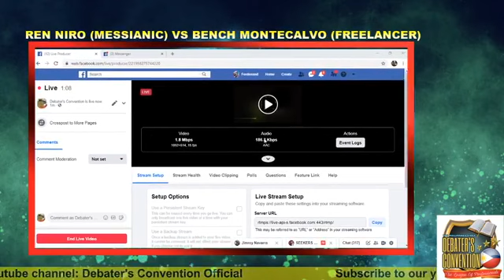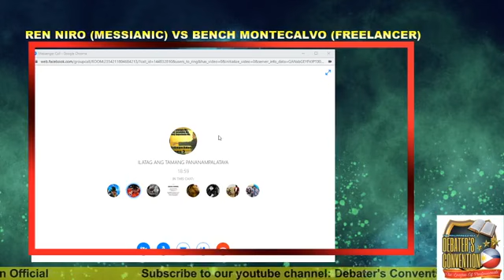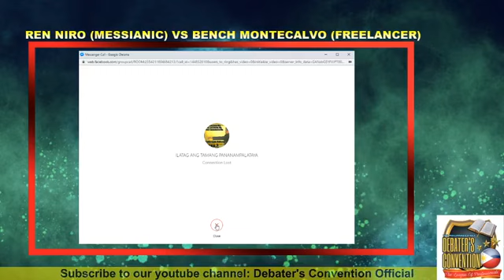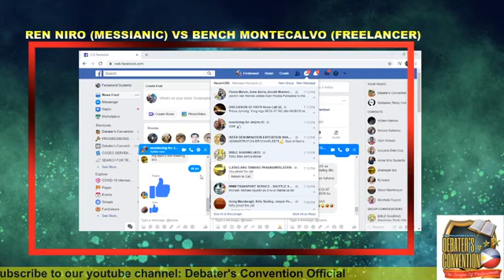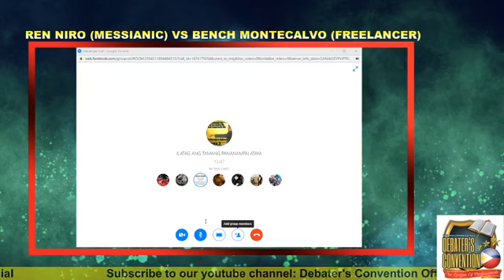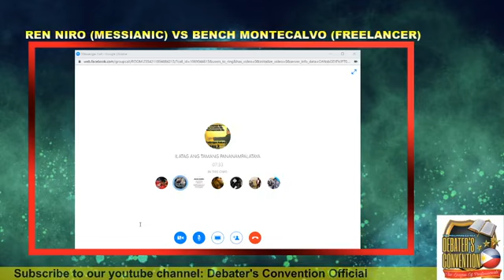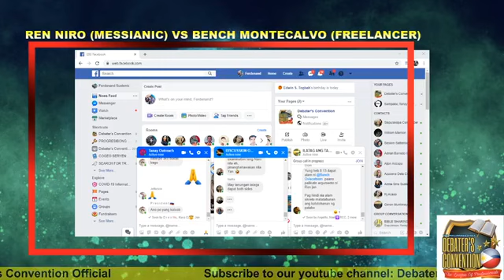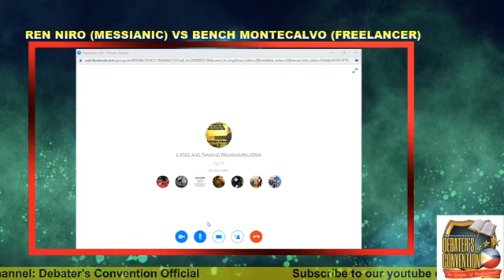PATUTUNAYAN KO NA ANG KAUTUSAN NG ISRAEL NA IBINIGAY SA IGLESIA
REN NIRO VS BENCH MONTECALVO